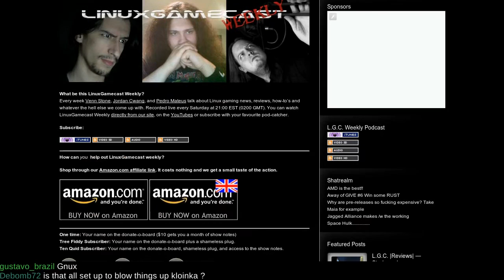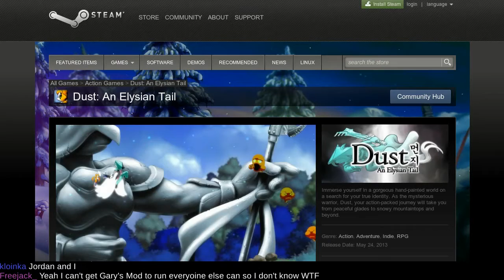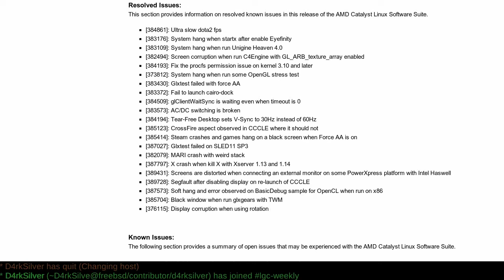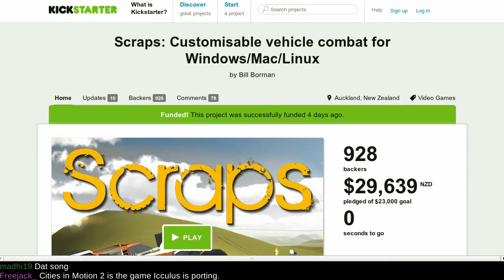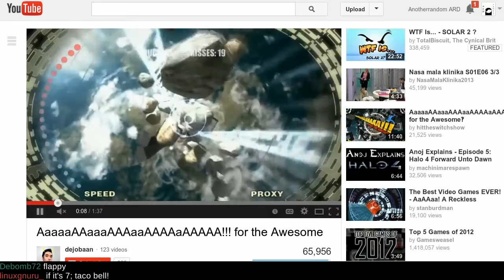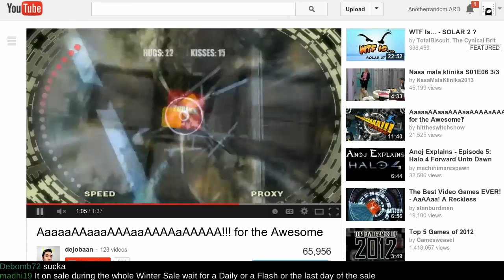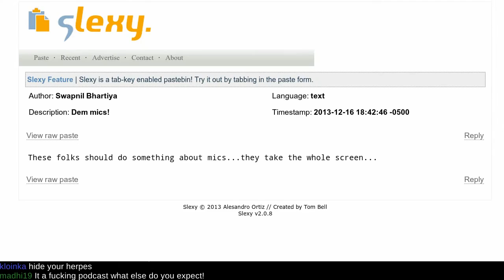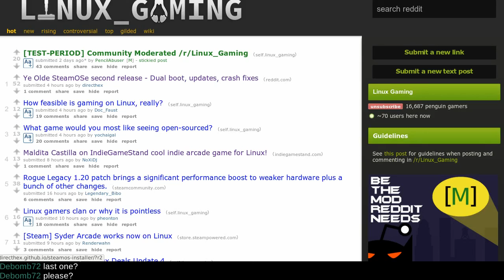LinuxGameCast Weekly EP70 — Hippitus Hoppitus Motherfu*ker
Coming up on Linux GameCast Weekly: The Steam winter sale is upon us! Dota 2 comes out of beta, Icculus has a secret, and Humble shows some Linux love. Then we throw the chairs at AaaaaAAaaaAAAaaAAAAaAAAAA!!! for the Awesome. All this, plus your hate mail.